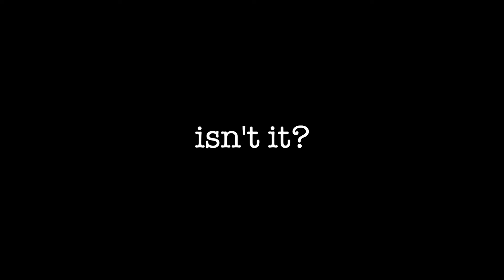The Zone of Interest....a few quick thoughts | Ep. 031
'The Zone of Interest'...a few quick thoughts on the movie

Also, David O. Zeus, author of... 'My Name Was Nigel: Memoirs of a Killer':
Part One (of the Nigel trilogy):
Novel (ebook and paperback):